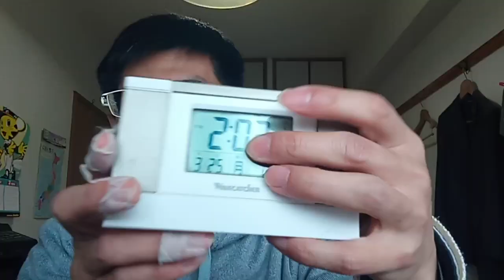KVID2448、春の選抜日本航空と常総学院の方達と能登半島地震の被災者の方達へ。